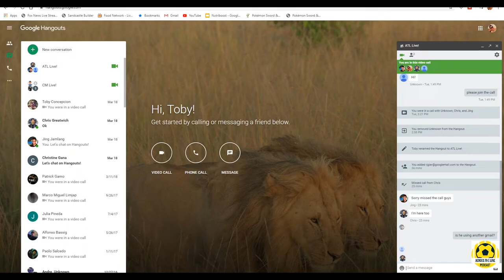Rob Gier - Across the Line Football Podcast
Former Azkals Captain Rob Gier shares insights and advice, anecdotes, laughs, and more with our hosts Chris Greatwich and Jing Jamlang.

Interested to know about his time in the Azkals? How he began his Football journey or his Club Career in the UK? Curious about his current life as a coach? We know you've missed him and are burning to hear more. Catch this episode now!

Listen to stories from the personalities behind the Azkals Philippines Football Team, Philippine Football, Philippine football federation, Philippine football league and everything Philippines Football.